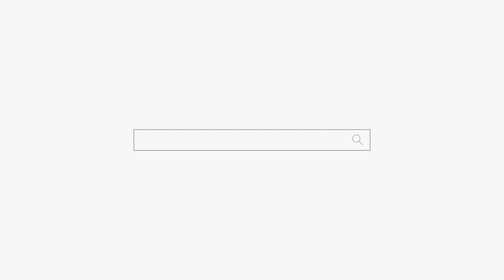귀신이 있다고 생각하세요 없다고 생각하세요🤔🤔🤔용군TV 천상선녀(천안점집 평택점집 안성점집 유명한점집 용한점집)